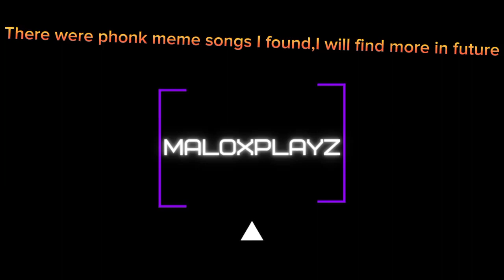Meme phonk songs I could find | Phonk songs but they are memes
subscreb pls